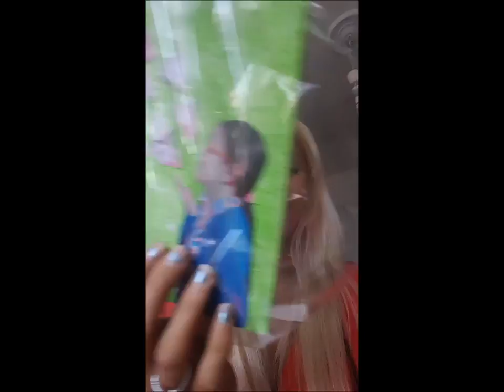SHOPPING AT THE IKEA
HI GUYS WELCOME BACK TO MY CHANEL THIS VIDEO IS ABOUT WEDNESDAY AND ALSO ABOUT THURSDAY ALSO MY TRIP TO THE IKEA INCLUDED